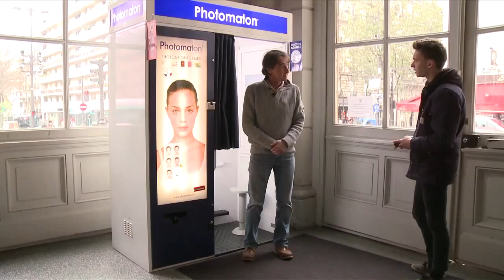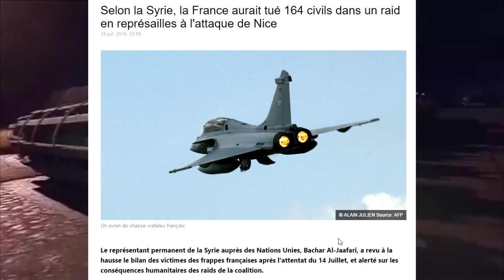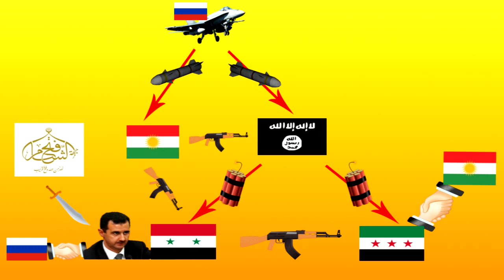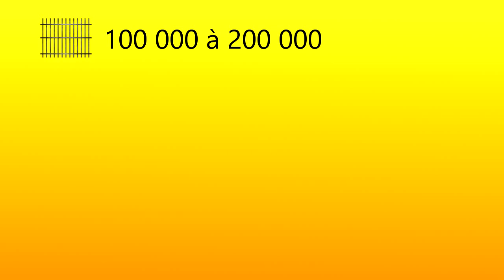J'y Komprends rien #3 - Que se passe t-il en Syrie ?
Tentons de remonter ensemble aux prémices de cette guerre qui ne semble plus pouvoir s’arrêter.

 Comment tout à démarrer ? Pourquoi la situation est elle si compliqué ? Quels sont les enjeux de ce conflits ?

Toutes les réponses sont ici ;)